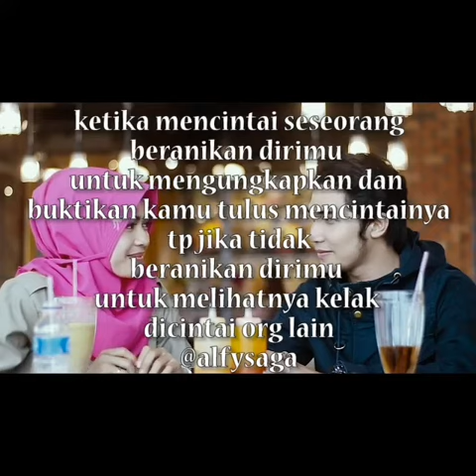Vshow : Menjadikanmu Pasanganku by Alfysaga